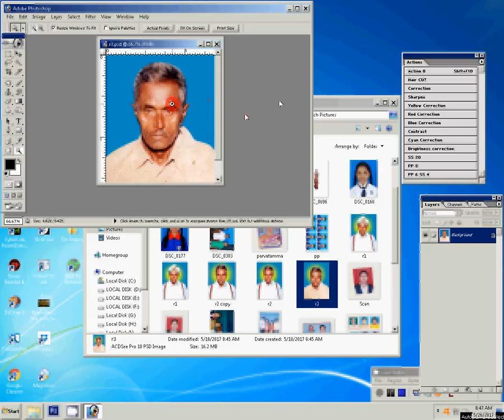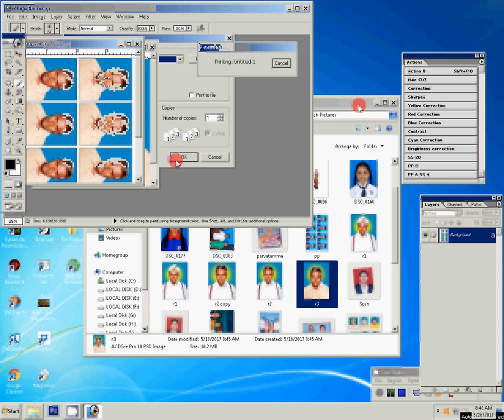how to make passport size photo in photoshop 7.0 in hindi